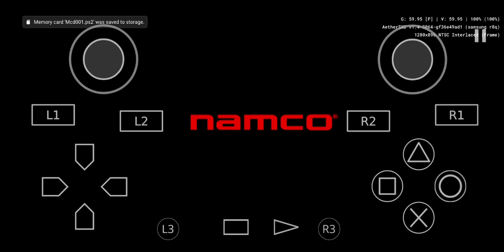Tekken Tag tournament. Paul Phoenix